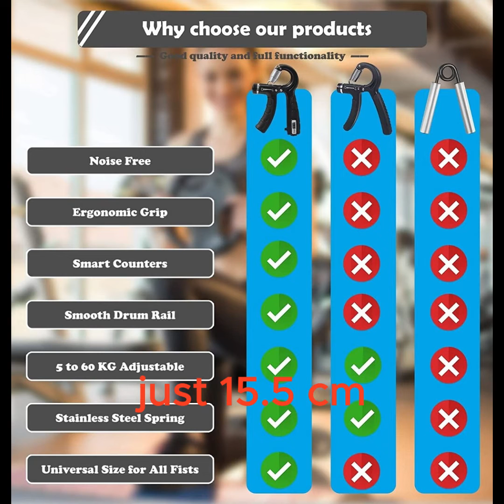5-60KG Sport Hand grip Strengthener Adjustable Forearm Trainer Finger exerciser shorts#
5-60KG Sport Hand grip Strengthener Adjustable Forearm Trainer Finger exerciser
Effective Grip Strengthener–handgrips strengthener delivers effective force to your wrist, finger, and forearm muscles; its design channels the resistance from its rust-resistant spring to your hand
Adjustable Hand Strengthener-From 5kg to 60kg, you can adjust its resistance to suit your level; take it slow and then go hard on yourself, all the while increasing your hand grip strength
Rubber Grip for a Strong Hold-The hand exerciser grip strengthener comes with powerful rubber grips; they have grooves and protrusions to discourage slipping away; longevity is in their matter
Take Any where Wrist Strengthener-Strengthen your wrists after a bad injury or a ligament tear; take your new strengthening companion anywhere you want; just 15.5cm makes it very portable
Quality Product for a Lifetime-Use it however you want,it will deliver; that’s our 100% satisfaction guarantee; there’s no age restriction - teens, adults can use it appropriately